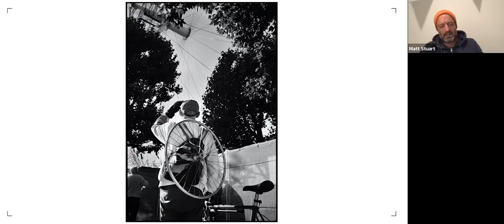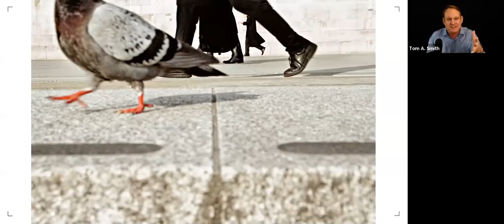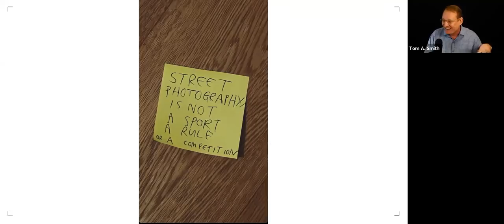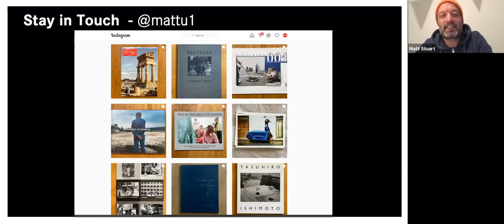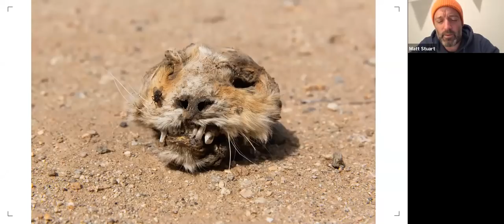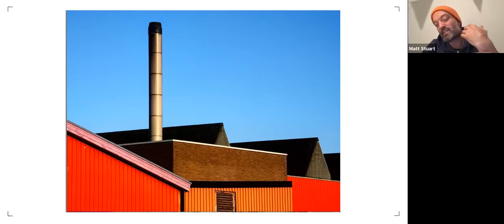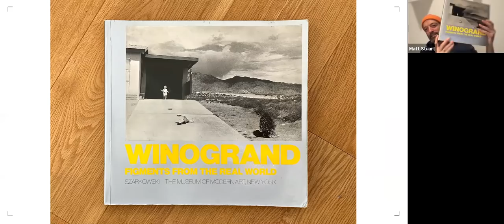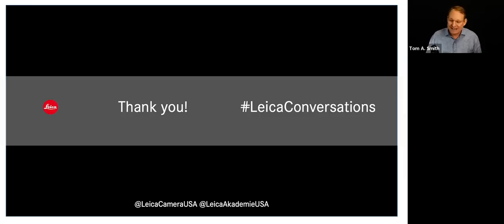LeicaConversations - Street Photography and Beyond with Matt Stuart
Recorded Live - November 5th, 2020

British photographer, Matt Stuart never goes out without his trusty Leica and, in a career spanning twenty years, has taken some of the most accomplished, witty and well-known photographs of the streets.

Join us for a conversation covering his beginnings in photography, his obsession with the streets of London and the stories behind his most recent book, Into the Fire, documenting the daily lives of a community living in an abandoned military base in the middle of the Sonoran Desert in California.

Hosted by the Tom A. Smith - Director of the Leica Akademie USA.

BIO:

Born in 1974, Matt Stuart was raised in the leafy suburbs of Harrow, North West London. A timely gift of books by Robert Frank & Henri Cartier-Bresson from his father, turned photography into a lifelong passion.

His first book, All that Life Can Afford, chronicles his work on the streets of London from 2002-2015 is in its second edition. His work has been included in survey publications on the genre of street photography, including, Street Photography Now, Bystander: A History of Street Photography and The World Atlas of Street Photography.

His work has been widely exhibited including solo shows in Finland, England and the USA. His latest book, Into the Fire, is available from Setanta books. Matt is a member of the MAPS Photography Collective.

Learn more about our complimentary weekly LeicaConversations programs, produced by Leica Akademie USA

Follow @LeicaCameraUSA for more info. about the latest product news, contests, events, and more